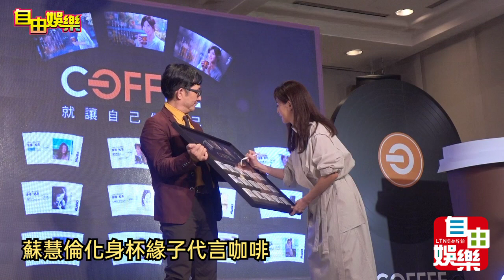蘇慧倫化身杯緣子代言咖啡